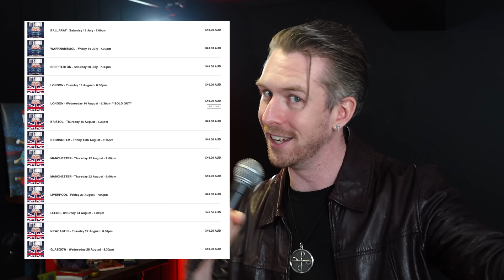Conservative "Anti Woke" Cartoon Sucks So Bad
If this is anti woke comedy, I don't want it.

👩🏻‍💻Edited by @KeehlansMealins